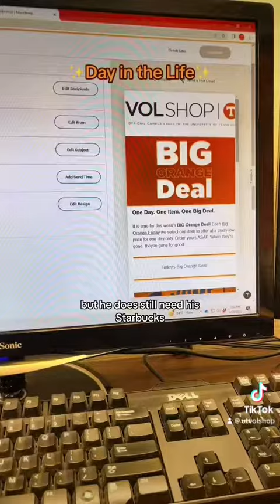VolShop Marketing Vlog!